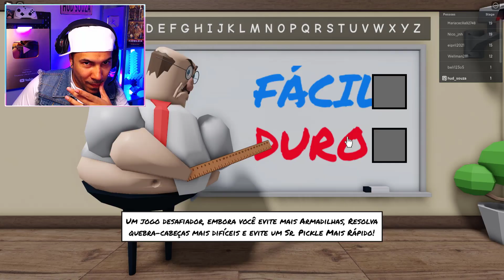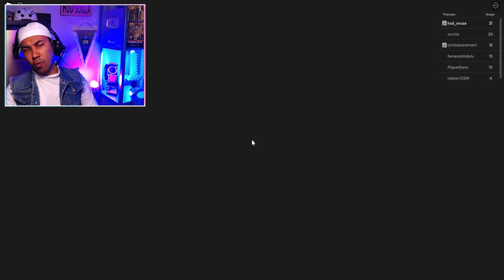ESCAPE DO PROFESSOR MALUCO | Roblox (Great School Breakout)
Hoje vou tentar Escapar do Professor Maluco no Roblox!

Jogo: Roblox - Escape do Professor Maluco

Nesse vídeo:
hud souza parkour roblox professor malvado roblox